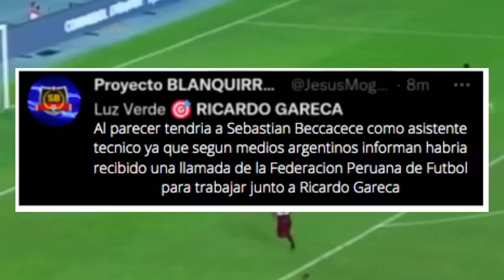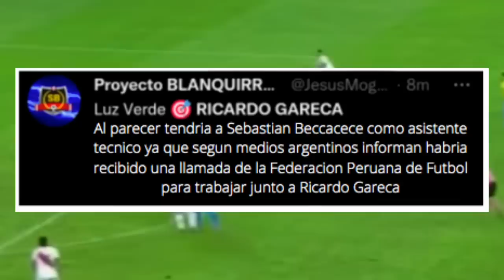GARECA CONFIRMA QUE SE QUEDA CON PERÚ Y BECCACECE PODRÍA SER SU ASISTENTE TÉCNICO EN LA SELECCIÓN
gareca se queda en peru
peru al mundial
gareca confirma que se queda con peru y beccacece podria ser su asistente tecnico,gareca se queda en peru y beccacece sera su asistente tecnico,peru volvera a jugar repechaje,gareca se queda en peru confirmado,gareca se queda o se va,que pasara con gareca,beccacece sera asistente tecnico de ricardo gareca,jugador australiano mal inscrito,jugado australiano no es australiano,Peru,Australia,Periodistas chilenos piden ayuda a peru,Ecuador chile,Clasificatorias,Mundial